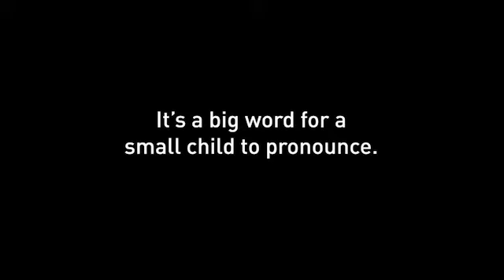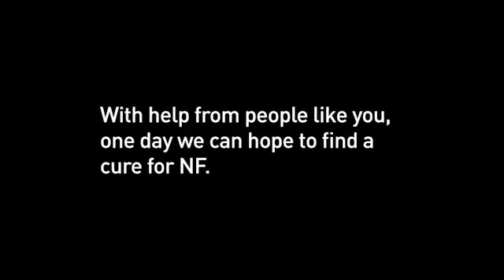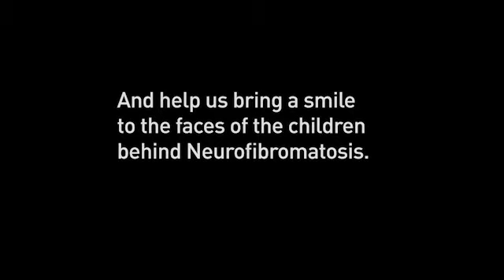Meet our NF Heroes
Neurofibromatosis. It's a big word, but our NF Heroes can say it because they are among the 1 in 3,000 affected by the condition.

Please show your support and make a donation to the Children's Tumour Foundation of Australia (NF Australia) so that children like our little NF Heroes don't have to learn how to say that big word.